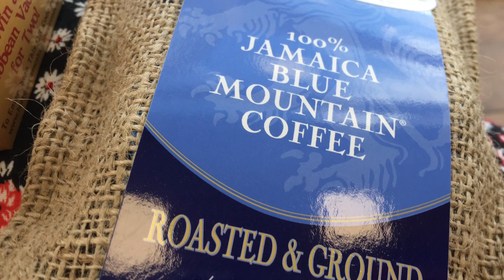MARELLA DISCOVERY 2 CARIBBEAN AND CENTRAL AMERICA 2020 - DAY 14 FINAL DAY AND FLYING HOME :-(